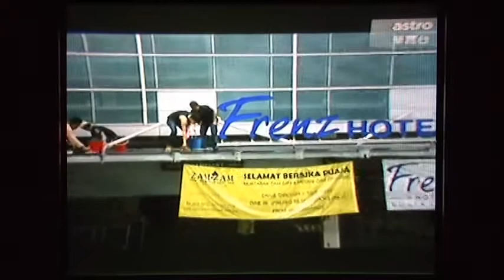華麗台《看我72行》第十一集 高空抹窗工人 P2.mpg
華麗台《看我72行》第十一集 高空抹窗工人 P2